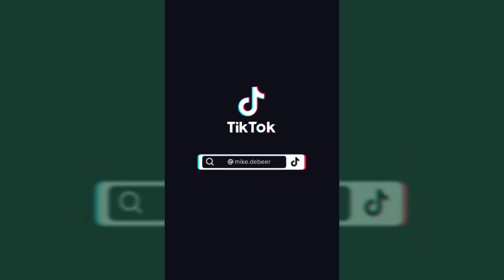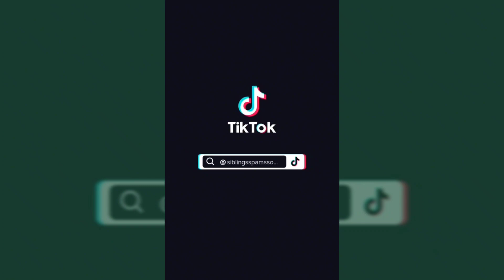ur magical, lyrical, beautiful ur.. ~ love u like a love song ♧ selena gomez ♤ tiktok compilation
song: love you like a love song - selena gomez (sped up)